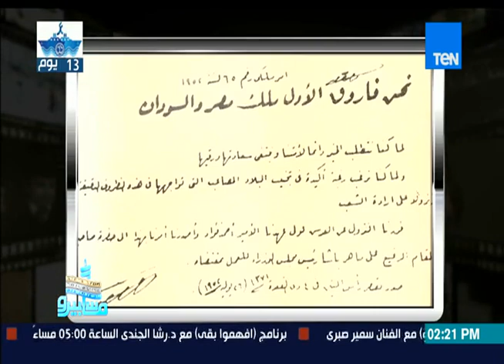ماسبيرو | Maspiro - الملك فاروق من لحظة خروجه من مصر إلي خروجه عن عالمنا " وفاته "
ماسبيرو مع الفنان سمير صبري من حلقة الجمعة 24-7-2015